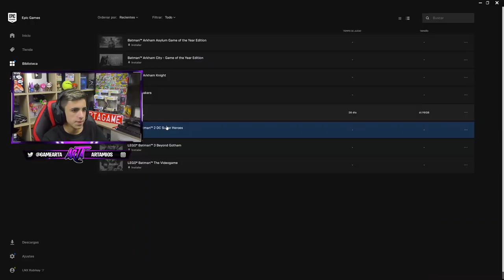SE APUESTA SU CUENTA EXCLUSIVA de +5000€ en un 1vs1 y pasa esto...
🔥Resumen del video:
                                              📌📍METAS📍📌